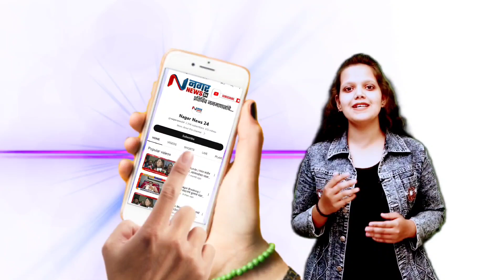पोलीस प्रशासनावर दबाव टाकून खोट्या ॲट्रॉसिटीच्या गुन्ह्यात अडकवण्याची प्रयत्न..